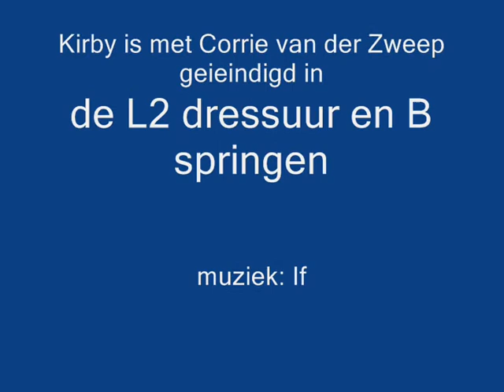Pieke's kirby - if